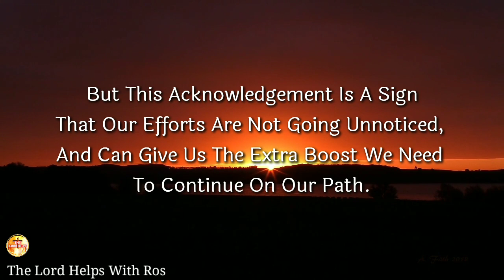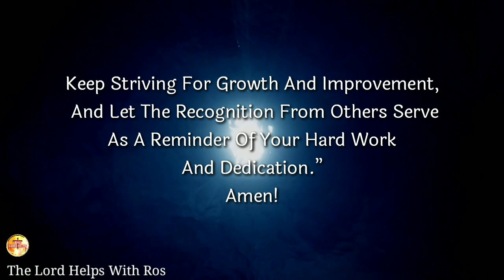ANGELS:- "Someone is Finally Noticing That You Are Their..." Open It | The Lord Helps with Ros(350)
"Someone In Your Life Is Finally Noticing That You Are Making Positive Changes And Growing As A Person. Whether It's A Friend, Family Member, Or Co-Worker, Their Recognition Of Your Efforts Can Be A Powerful Motivator To Keep Pushing Forward
Remember That Change And Growth Are Not Always Easy, And Sometimes It Can Feel Like We're Making Progress In Vain.
Keep Striving For Growth And Improvement, And Let The Recognition From Others Serve As A Reminder Of Your Hard Work And Dedication.”

About Our Channel 👇
Hi,
1》The videos we make are used for Teaching/Motivational purposes.
2》These videos we make have no negative impact on anyone.
3》The videos we make are to improve The Lifestyle of People.
4》This Channel is made for Education, Christian Motivation, Guidance, and To Spread Positivity among People.